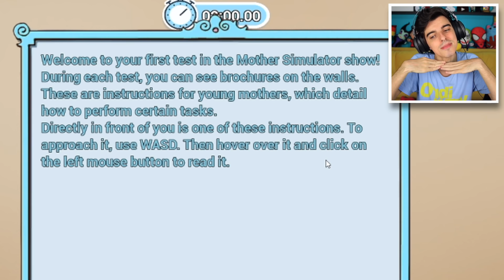COLOQUEI o BEBÊ no FORNO e AGORA???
Voltei dessa vez com um gameplay do jogo mother simulator depois de pagar mico com bit life, 60 seconds e game de terror. Vou tentar ser a melhor mãe do mundo e cuidar do meu filho. Será que consegui?

Obrigadoooooo!